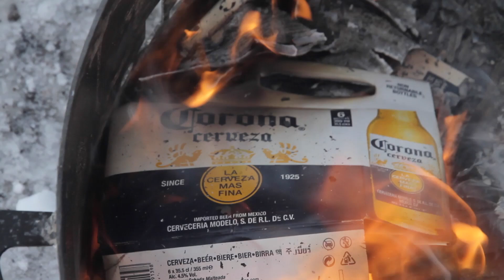nowhere bar backstage baja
la segunda parte de musica no va, cuando tenga la otra empiezo a hilar fino! mandenme cambios, textos y placas pa sumar!